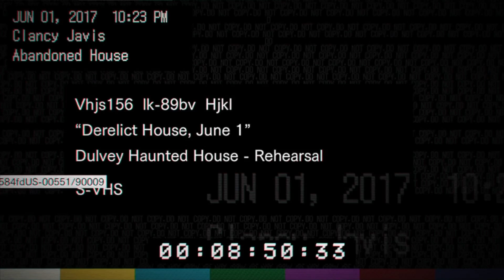Resident evil 7 teaser: Beginning hour|Bad ending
I will do the other endings soon!